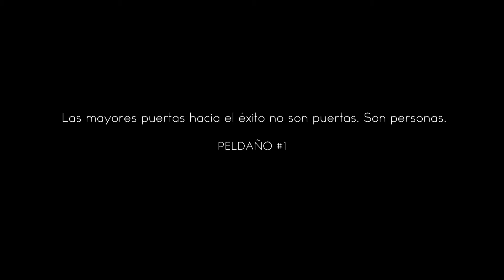La Ruta del Éxito, Anxo Pérez y Fernando González - VALLADOLID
¿Qué determina el éxito? ¿Por qué unas personas obtienen más éxito que otras? ¿Por qué unos progresan en su vida personal y profesional con gran celeridad y otros no?

La respuesta se encuentra ni más ni menos que en la inteligencia del éxito de cada individuo.

En la Ruta del éxito, Anxo Pérez inicia un road trip por España buscando estas historias de éxito y a sus protagonistas.

Su cuarta parada es en Valladolid, donde conversa con Fernando González, que convirtió la vieja fábrica de Abarca en un restaurante, museo y centro cultural y comercial.

«Las mayores puertas hacia el éxito no son puertas. Son personas».